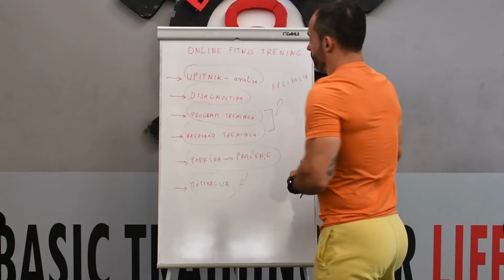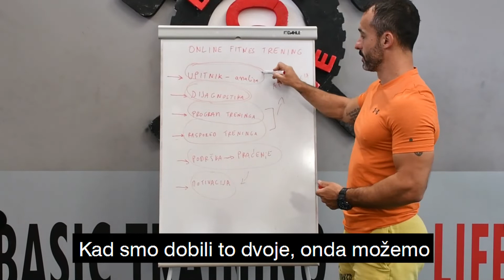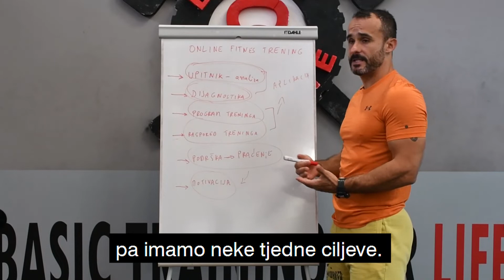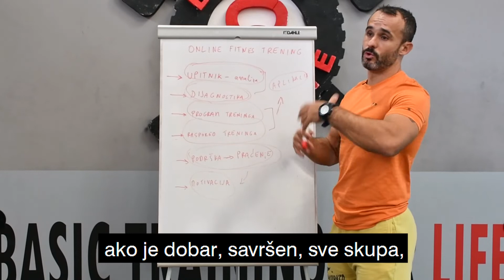Kako izgleda moj Online FITNES trening